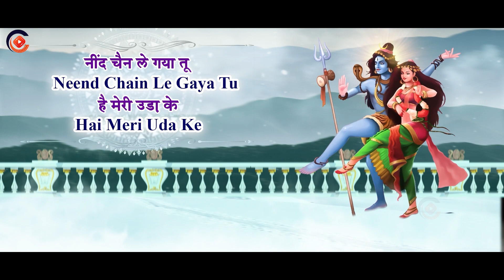Dam Dam Damru | Pramod Singhal | Devotional Video Song | 2023 | Chokas Bhakti Bhajan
Chokas Bhakti Bhajan channel brings you the best collection of religious music to lift your spirits. Join us now and enjoy an immersive spiritual experience with us. Sing along and dive deep into the beautiful melodies of devotion.

Song Name: Dam Dam Damru
Singer Name: Pramod Singhal
Lyricist: Pramod Singhal
Musician: Sanny Burat
Studio : Ma Janki Series